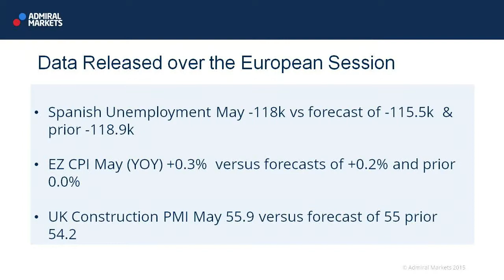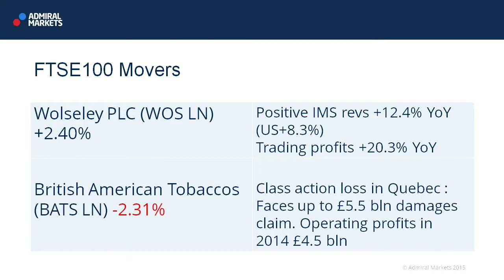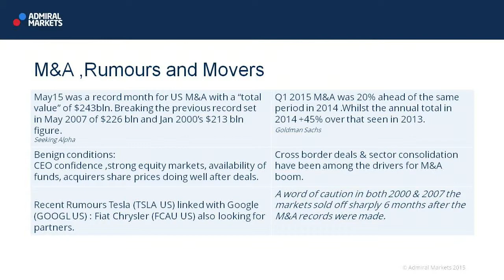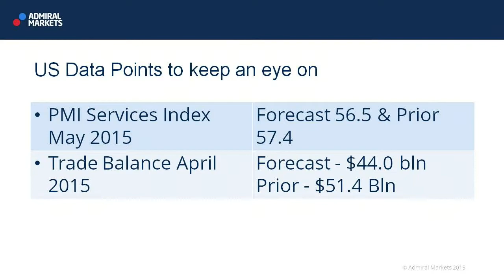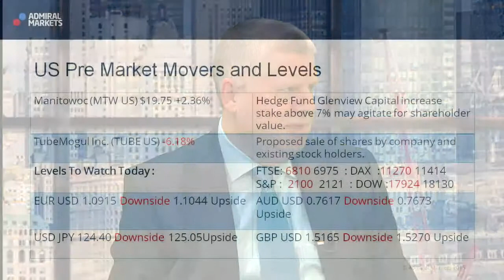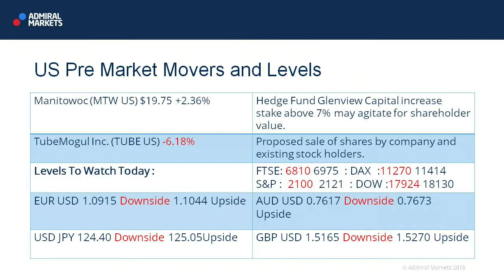Wall Street Crossover Show | 02.06.15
This edition of the show looks at the American market before the US market open, along with the data released over the European session. It also summarises the key FTSE 100 movers, any and all M&A activity, before highlighting the important data points to keep an eye on.